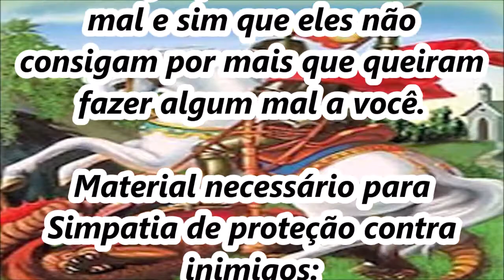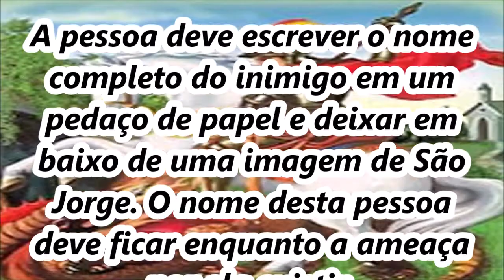Simpatia de São Jorge contra inimigos